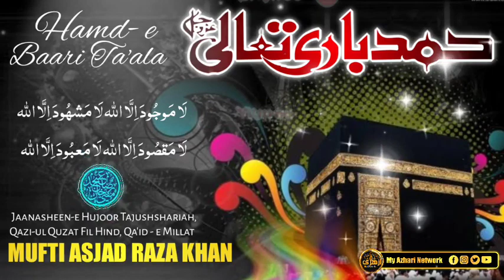NAYE ANDAZ ME | HASBI RABBI JALLALLAH | QA'ID E MILLAT MUFTI ASJAD RAZA KHAN HAFIDULLAH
Follow Maslake Aala Hazrat
Ek Pahchan Hai Deen e Nabi Ke Liye